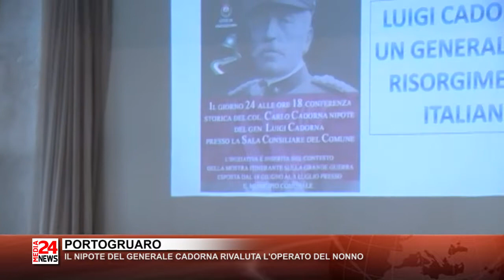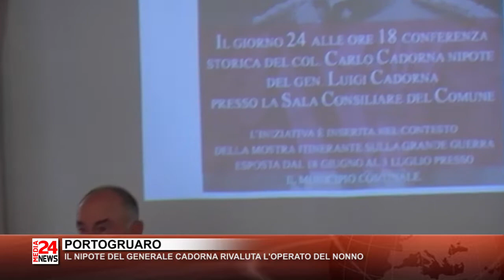TG VENETO 29 06 2017